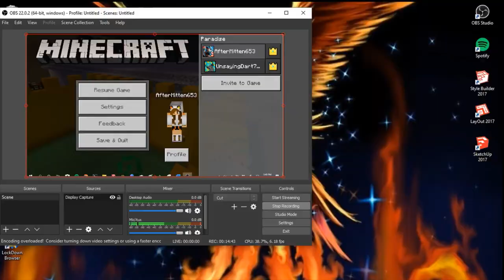Paradise [Ep. 148] Slimes and Pirates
Let's tour Paradise Fun Land's Pirate Land and Slime City!

Find the secret hashtag and Gizmo will use Mitten's account to heart your comment.